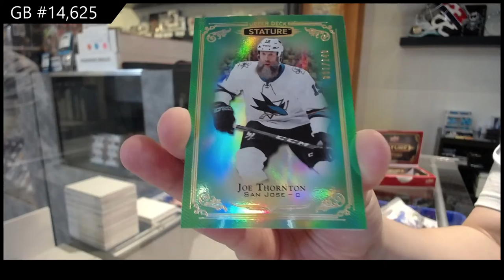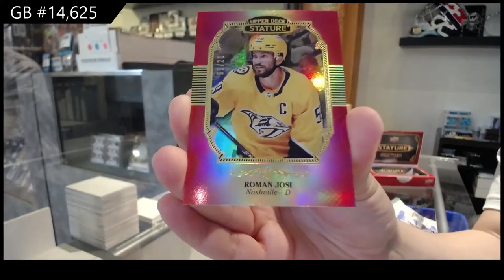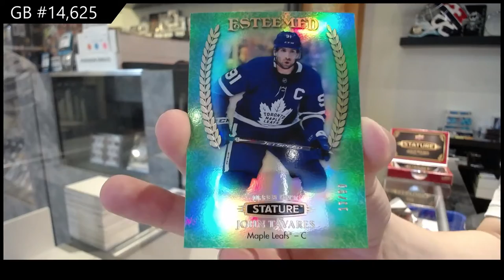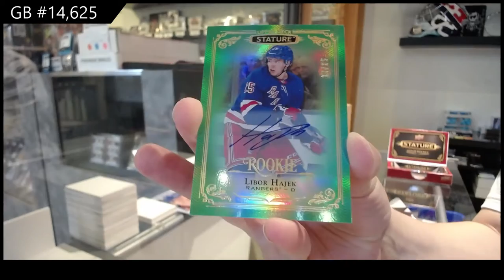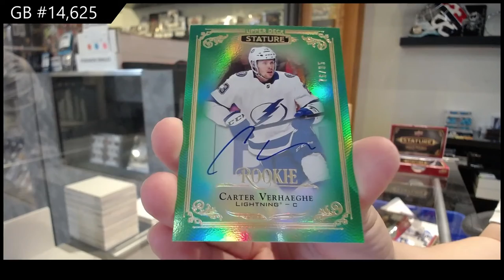19-20 Upper Deck Stature Hockey 3 Box Break - C&C GB #14,625